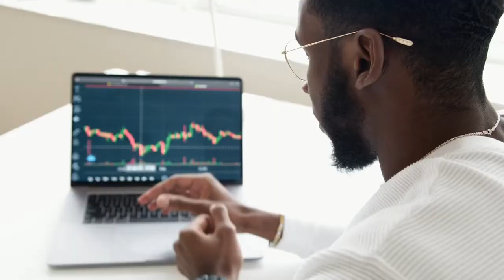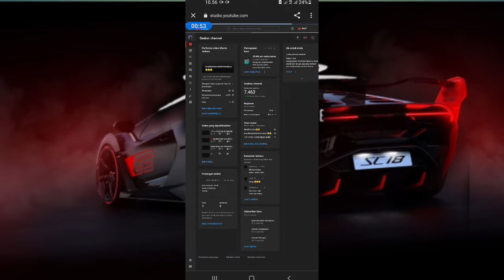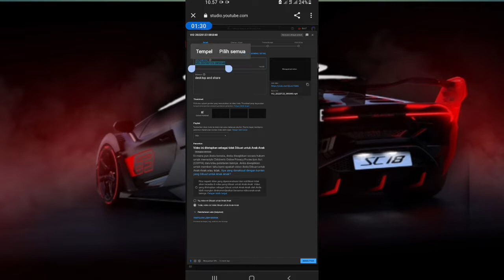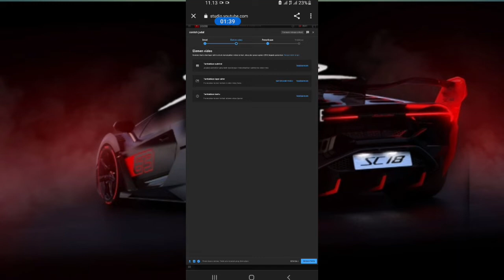kesalahan saat upload video youtube‼️‼️❌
Halo teman teman selamat datang di PERI PROJECT FILM  di chanel ini kita menyajikan tutorial bagaimana cara mengupload video youtube yang benar

Penasaraan kan ???

HAPPY WATCHING !

PERI PROJECT FILM